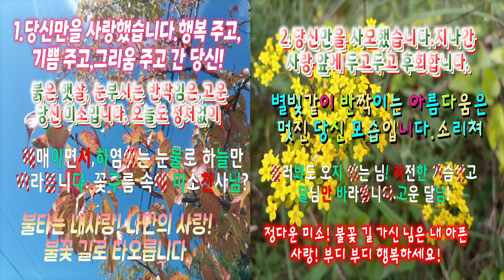불꽃 길 가신 님 (아희아희 작사)